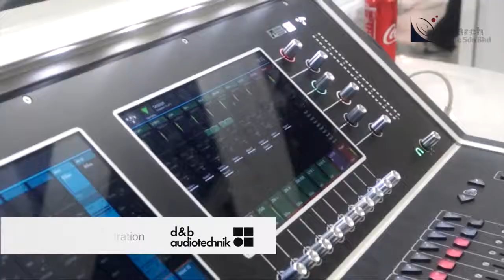Demonstration - d&b audiotechnik J-Series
An exclusive J-series demonstration that we've have done recently. The spectrum of applications d&b systems embrace is expanded by the incredibly powerful J-Series: the large scale sound reinforcement solutions.